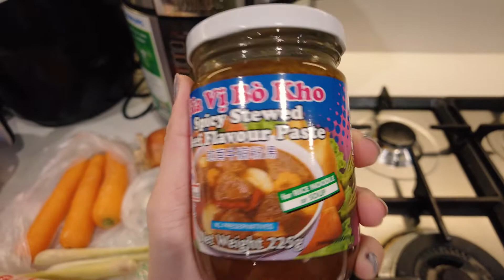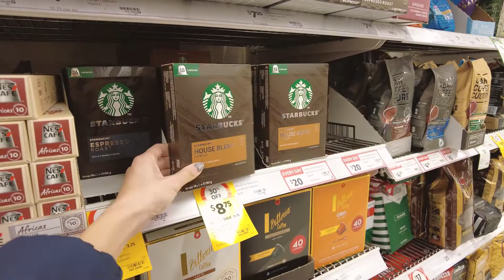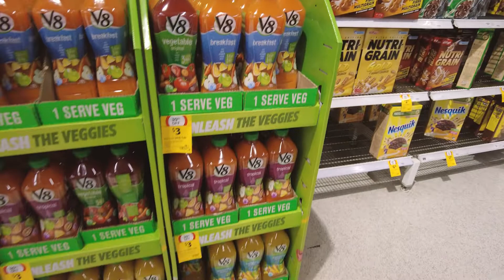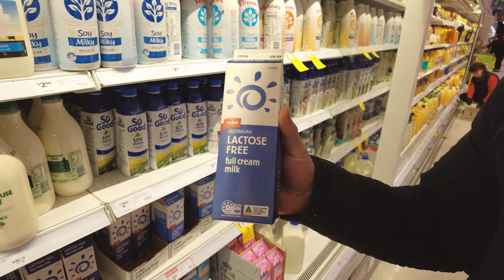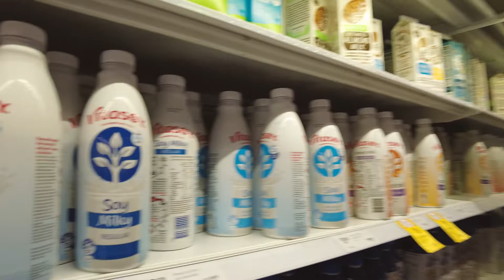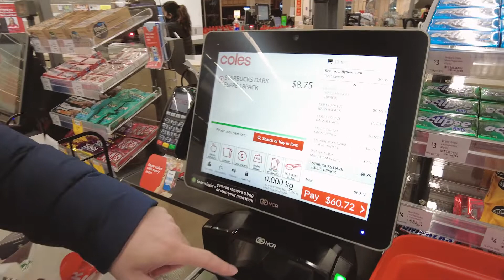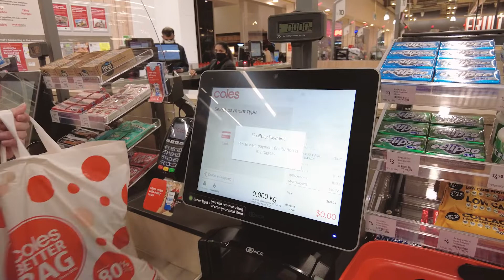Đi Siêu Thị Ở Úc Mua Gì !?Cách Làm Bò Kho Đơn Giản Bằng Nồi Áp Suất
Hello mọi người, chào mừng mọi người đến với series Chuyện Nhà Bếp của mình...

Hôm nay mình sẽ làm món Bò Kho nấu bằng nồi áp suất cực kỳ nhanh gọn lẹ. Món này thực sự rất ngon (đặc biệt là với cái thời tiết mùa đông lạnh lẽo của Melbourne), có thể ăn kèm với bánh mì, hủ tíu, mì gói...và mọi người hãy mình làm món này nhé

Ngoài ra, trong chiếc vlog này..tụi mình cũng có đi siêu thị để mua 1 ít đồ dùng trong nhà...Mọi người cùng xem siêu thị ở Úc vào lúc 9-10pm thì sẽ như thế nào, cũng như quầy tính tiền tự động của hệ thống siêu thị bên này hoạt động ra sao nha.

❤️ ĐỪNG QUÊN KẾT NỐI VỚI MÌNH: Hãy cùng tụi mình khám phá CUỘC SỐNG ÚC, DU HỌC ÚC và những TRẢI NGHIỆM nơi này nhé!

© Bản quyền thuộc về Cá Con Family
© Copyright by Cá Con Family Channel ☞ Do not Reup